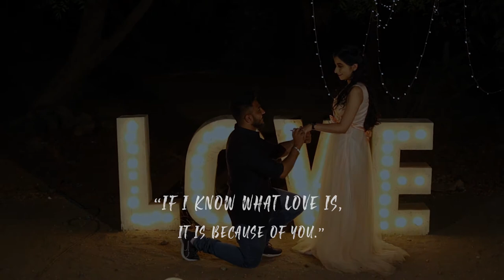Rohit + Bhavika I Pre-wedding I 2021 I Pixocity Surat I Snapshot Production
Photography by :- Snapshot Production

If you have any queries about wedding & Pre - wedding shoot or photography DM on  @snapshotproduction